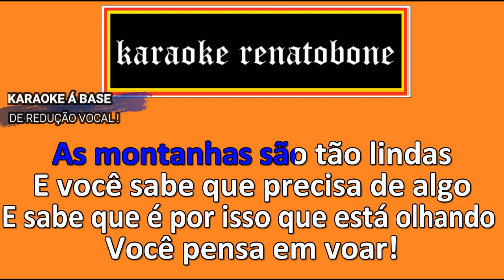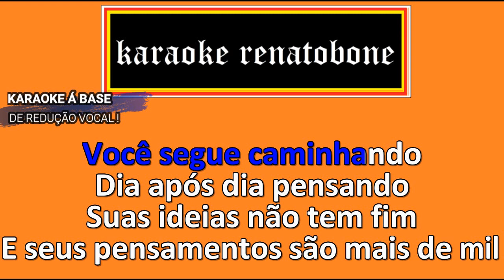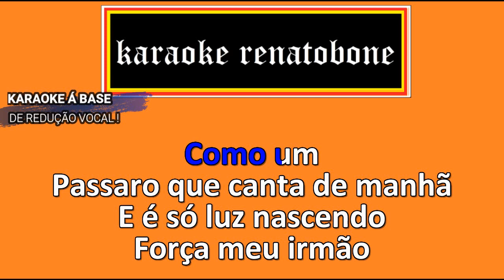A VOZ DO AMOR karaoke completo OS MENINOS DE DEUS